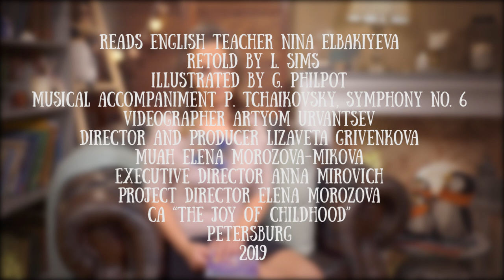Nina Elbakiyeva reads fairy tale «The Dragon and the Phoenix»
Нина Элбакиева преподаватель английского для детей